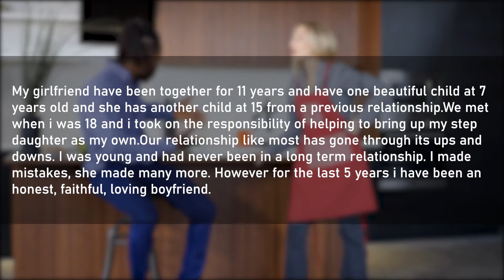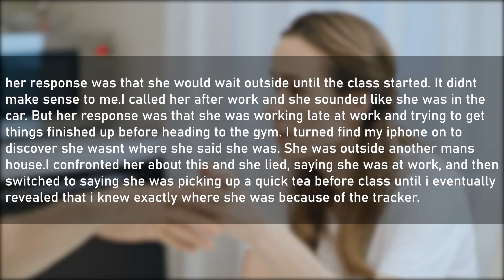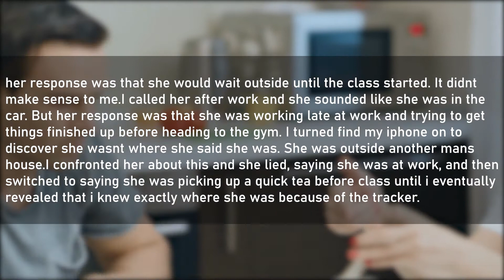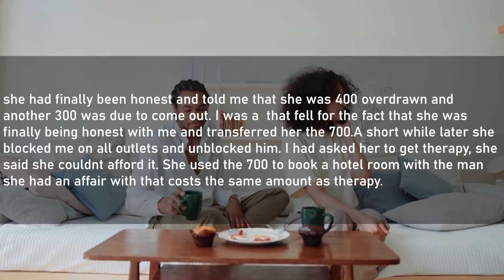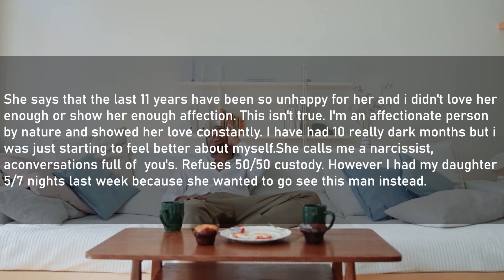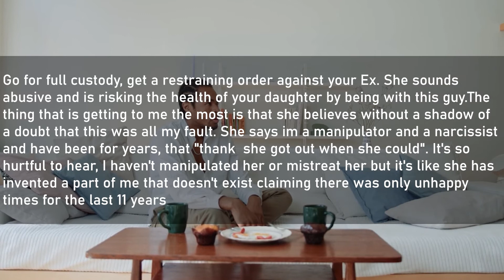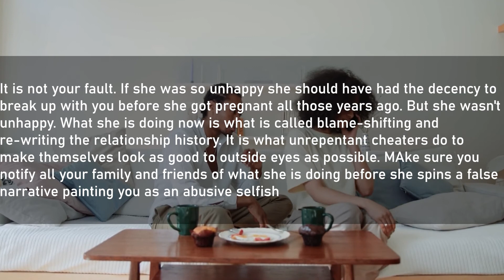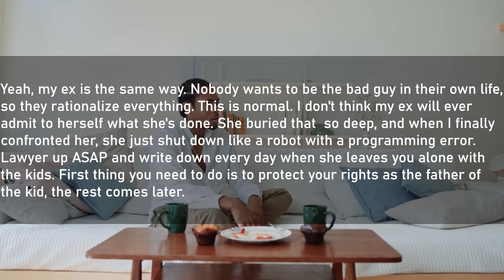I Caught My Cheating Wife Sneaking Out To The Park By Herself, So I Did This... (Reddit Cheating)